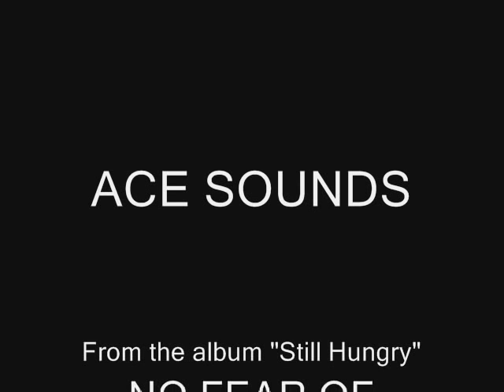Ace Sounds - No Fear of Falling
From the Ace Sounds album "Still Hungry"

Vocals- Shingai Shoniwa (Noisettes)
Guitars- Ace (Skunk Anansie)
Bass- Chris Dale (Sack Trick/Bruce Dickinson)
Drums- Mark Richardson (Skunk Anansie/Feeder)
Strings- Kim and Martin McCarrick (Siouxsie and the Banshees/Therapy?)
Recorded by Andrew Scarth
Produced by Ace